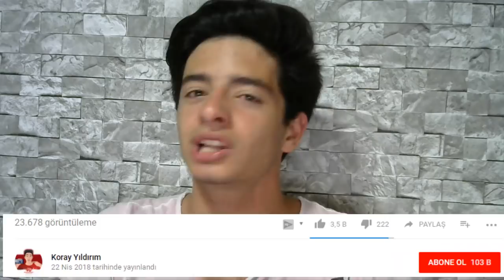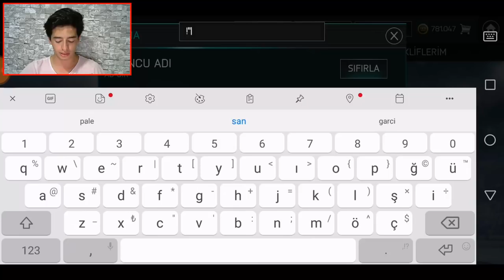1.500.000 COINS PROGRAM PAKETİ ve EFSANE SNİP (FIFA Mobile)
Merhaba Ben Koray, Bu Video da fifa mobile 18 de efsane paket açılımı ve coins kasma taktikleri gösteriyorum umarım işinize yarar iyi seyirler...